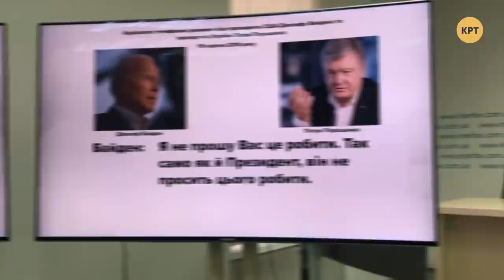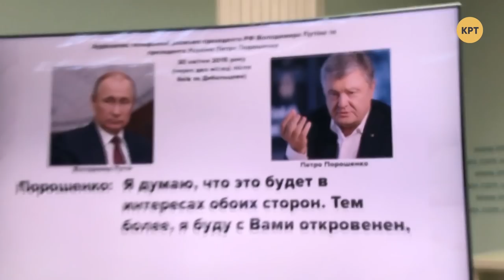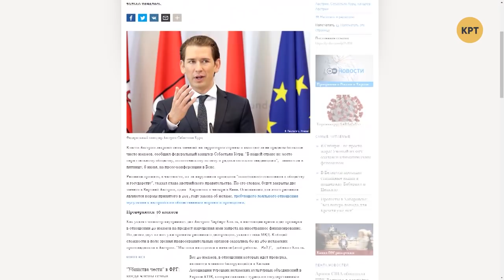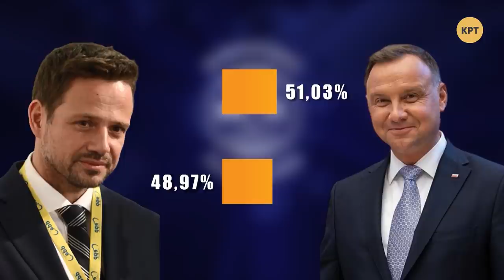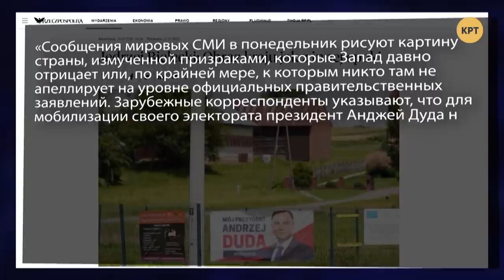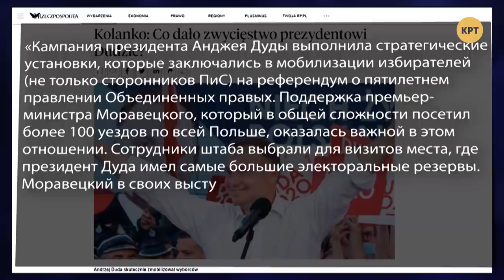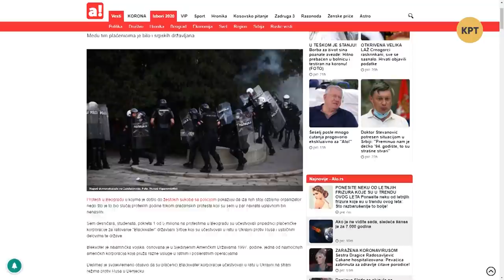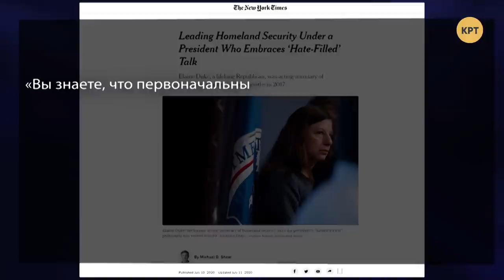Католики против геев и болтун – находка для Деркача // МЕЖДУНАРОДНАЯ ПАНОРАМА с Богатырёвым #24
Скандальные "плёнки Деркача" обличающие Петра Порошенко и втягивающие Джо Байдена в грязную украинскую политику, вскрыли новые подробности отношений России и Украины. Предвыборная гонка на этой неделе превратилась в "срывы покровов" с Трампа и его желания сдать национальные интересы. Тем временем в Польше выборы прошли значительно чище. Победил действующий президент Анджей Дуда, выигравший на формулировке "Вы за католиков или за геев?".